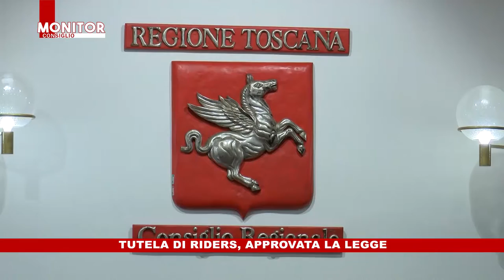NOITV | Monitor Consiglio | Puntata 184